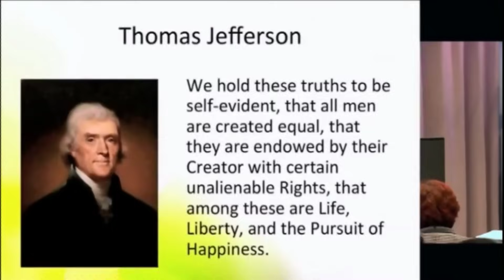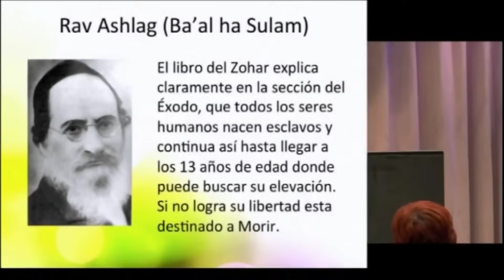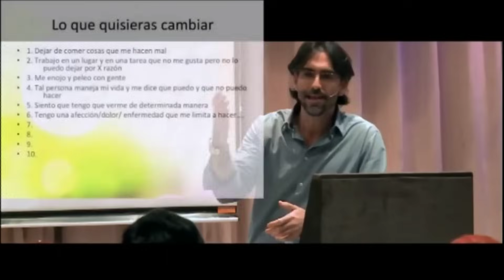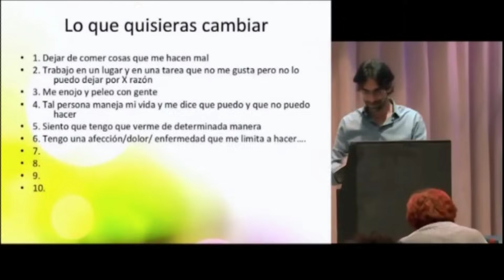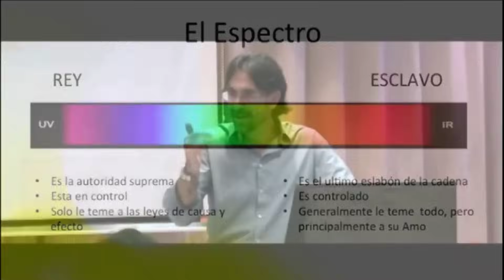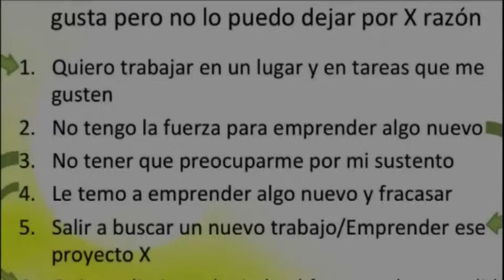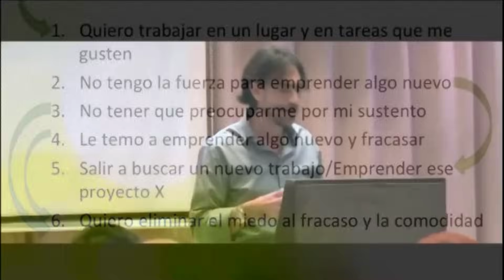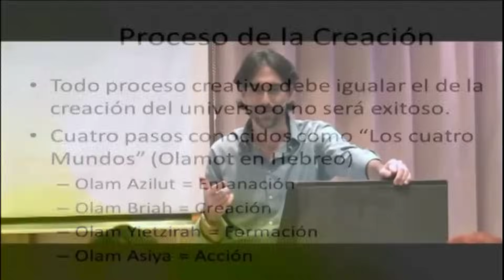🧡 Clase 1/4 · SER y VIVIR LIBRES · Curso: INICIACIÓN · CÁBALA · Javier Wolcoff · Kabalah Aplicada ·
⭐ Javier Wolcoff nos guía magistralmente a través de las 4 clases de este curso de INICIACIÓN a la CÁBALA titulado SER y VIVIR LIBRES. Comenzamos con la primera clase :)

✅ IMPORTANTE: Antes de ver este vídeo es recomendable hacer una lista de las 10 cosas o situaciones que queremos cambiar en nuestra vida. Es importante que las escribas tal y como se te ocurran, sin cambiar el orden entre ellas.

ORDEN RECOMENDADO PARA EL CURSO SER Y VIVIR LIBRES:
1.- Ejercicio previo a la clase 1: hacer una lista de las 10 cosas o situaciones que queremos cambiar en nuestra vida.
3.- Ejercicio previo a la clase 2: completar las tareas de la 1 a la 5 sobre los ítems 1, 4, 5, 6 y 10 del listado inicial de situaciones que queremos cambiar.
5.- Ejercicio previo a la clase 3: tachar los encabezados de los trabajos desarrollados sobre el listado inicial de situaciones que queremos cambiar.
7.- Ejercicio previo a la clase 4: estar atentos a lo que despierta la conciencia del cuerpo, parar y escuchar buscar la quietud
9.- "Los invito a que esta información se expanda. El propósito de esta clase no es para traer más gente a Kabalah Aplicada, es para que más gente conozca este conocimiento" Javier Wolcoff :)

Vídeo original completo en el Canal: @Kabalah Aplicada. Inicio del curso 11 oct 2014.
Primera clase del curso de introducción a la Kabalah que dictamos en Kabalah Aplicada. En esta clase explicamos las bases de la kabalah, un cuerpo de conocimientos que tiene miles de años, y nos enfocamos en las enseñanzas que nos da para nuestra vida y que podemos aplicar en lo inmediato.

Para que no os perdáis ningún vídeo de Javier Wolcoff , hemos creado una lista de reproducción dedicada en exclusiva a sus enseñanzas
¡¡Guárdate la lista ahora para estar siempre actualizado!!

@Latidos 2.0 ​